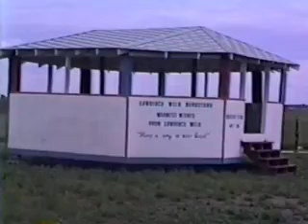N Dak trip 7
Jacobsen barn
Rosebud Cemetery
Emil's farm
Welks birthplace .. Strasburg ND
Strasburg church
Linton ND
New Salem
W Tony Helen ..seeing houses & Mandan Indian grounds
Helens garden